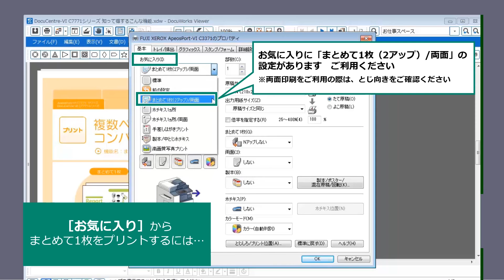まとめて一枚 プリント編：富士フイルムビジネスイノベーション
複数枚のページを1枚でプリント（印刷）する方法をご紹介します。

注記：この動画はApeosPort-VI C3371で撮影しています。
製品により一部表示や操作が異なる場合がございますので、あらかじめご了承ください。

■以下のサポート情報とあわせてご確認ください。
複合機 サポート情報 › 知って得するこんな機能 › プリント › 複数ページの資料をコンパクトにする

■設定や修理依頼など、複合機に関する事でお困りの際は複合機サポート情報をご確認ください。最新の情報を随時公開しています。